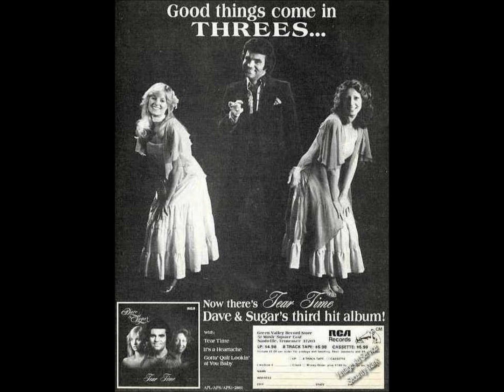Dave & Sugar - Remember Me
from the Stay With Me/Golden Tear album